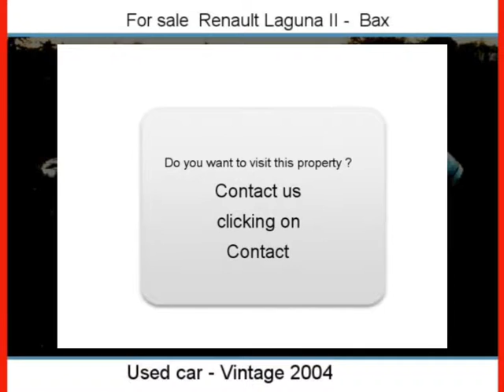Sale one Renault Laguna II Bax Haute-Garonne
For sale at  Bax  Used car Renault Laguna II of 210000 Km.
used motors Autoenvideo : Sale one Renault Laguna II  Bax  Haute-Garonne